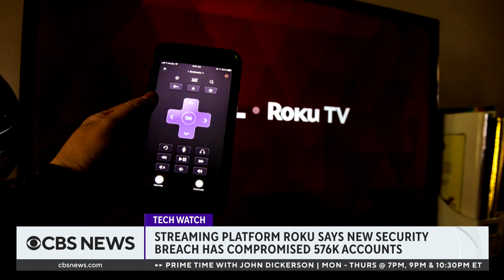Roku says 576,000 streaming accounts compromised in second breach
Roku said Friday a second security breach impacted more than 576,000 accounts after announcing in March that 15,000 accounts had been exposed by a hack. Emma Roth, a writer for The Verge, joins CBS News with more details.